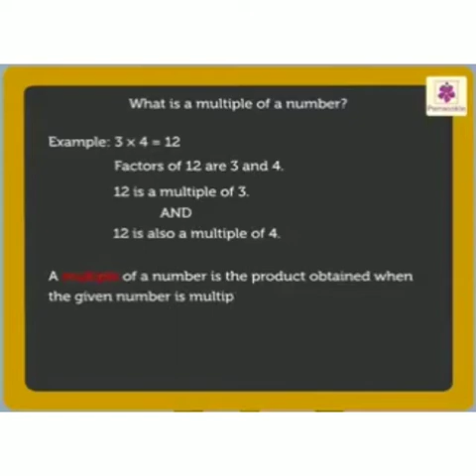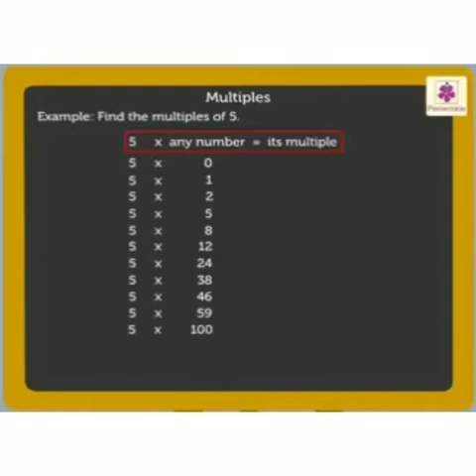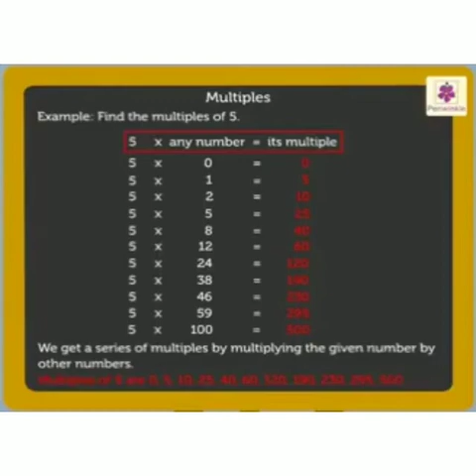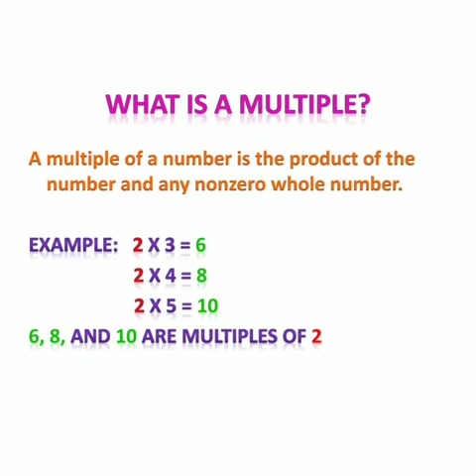multiples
Video from rachitpoonam